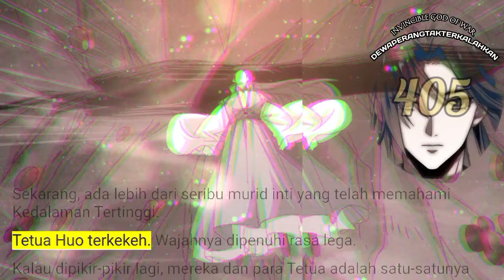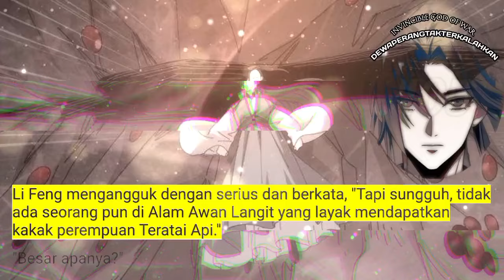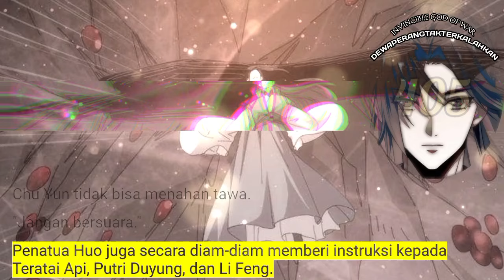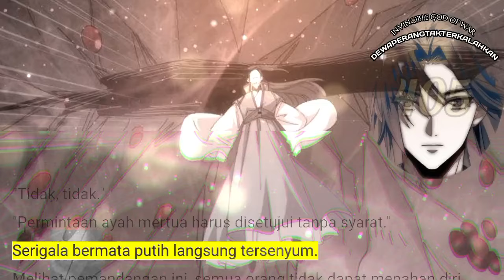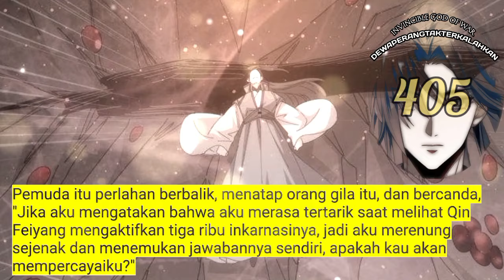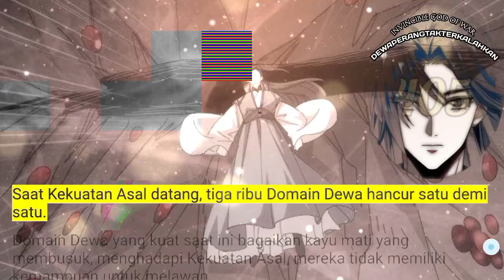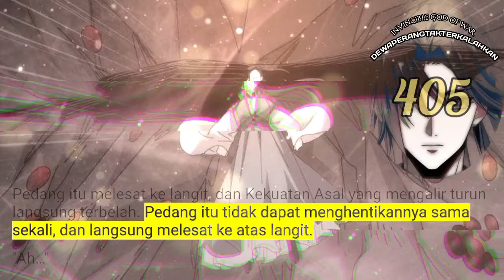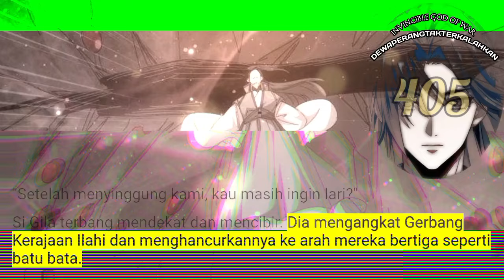Dewa Perang Tak Terkalahkan season 405